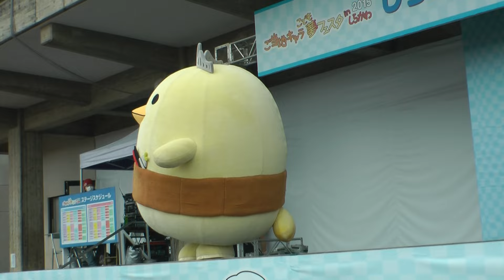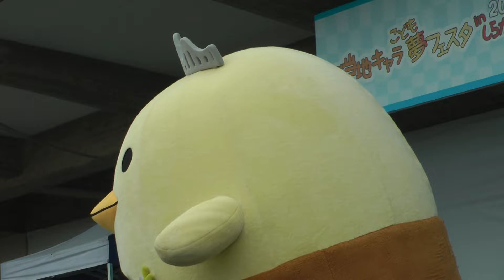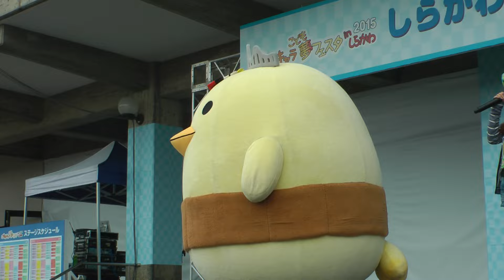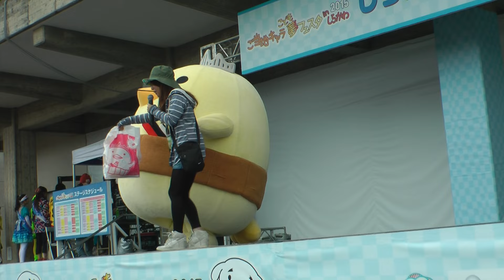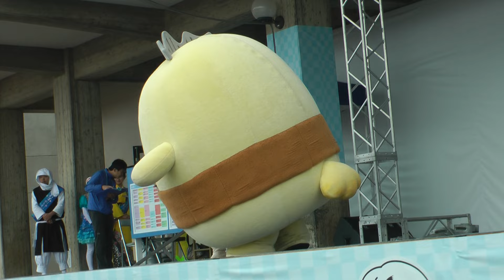バリィさんＰＲステージ ご当地キャラこども夢フェスタinしらかわ２０１５ 一日目 00349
ご当地キャラこども夢フェスタinしらかわ２０１５　一日目
バリィさん